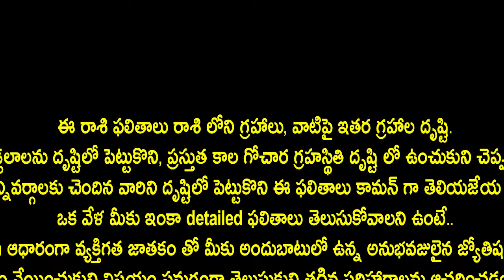Dhanassu Rashi Vara Phalalu (June 29th 2020 - July 5th 2020) || Weekly Astrology in Telugu